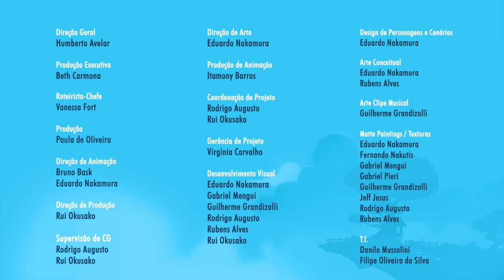Vito lá no alto - Episódio 16 - Mundo Ripilica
Atenção, Vito no drone falando!
A notícia não podia ser melhor, ele vai conhecer a Vila lá do Alto com a Bolha Voadora, que a Guida Cientista arrumou (ufa...)
A turminha resolve fazer um filme lá do alto, mostrando toda a aventura.
Quem será o astro principal desta superprodução?
Seja como for, terão que enfrentar os medos ao pular nas flores mola.
E você, vai pular essa?

LINKS PARA ENVIAR PARA UM AMIGO NÃO PERDER NOSSAS AVENTURAS:
Link do vídeo: